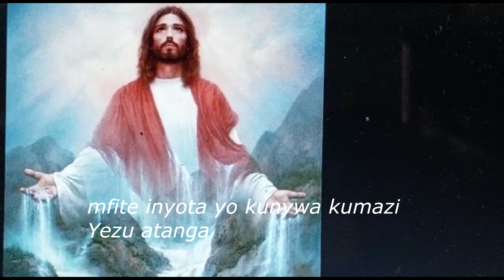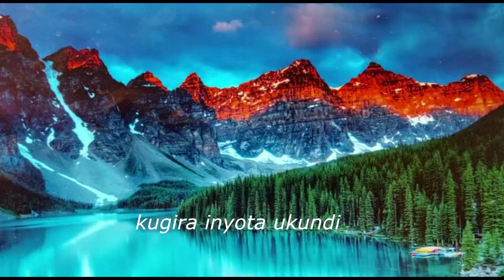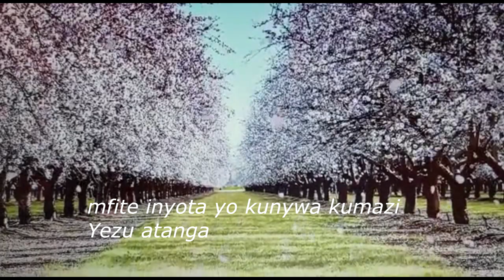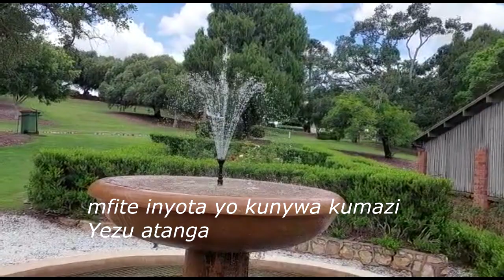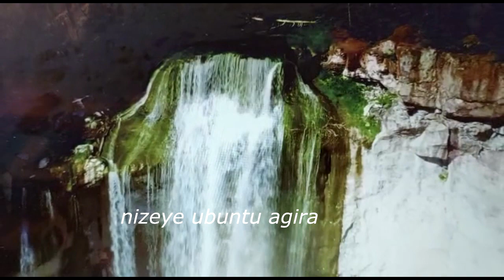Amazi Yezu atanga By Francine 1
Yezu niwe uhaza. kunyurwa n'ibyo dufite, gukunda abandi kwihangana kubabarira tubishobozwa nawe,  kandi akorana n'inyota iturimo.